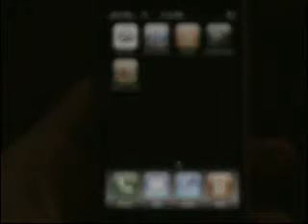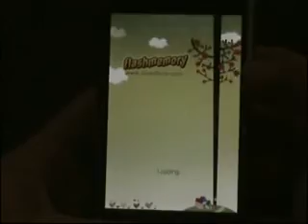iPhone application-Flash Memory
good is your short-term memory? What can you remember in a flash? Flash memory will help you figure that out! The rule is simple: keep the card position in mind and pick out 2 cards with the same icon. Pair up all cards in the shortest time with least mistake to get the highest score.